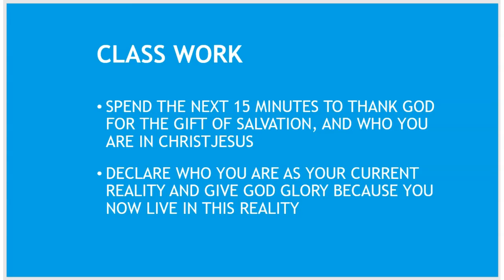Who we are in Christ Jesus